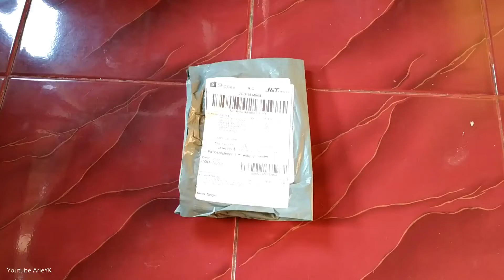Unboxing Toogle Switch FrSky Taranis SB & SC